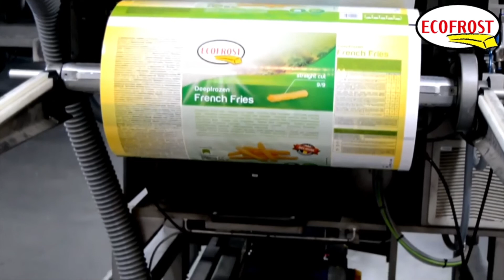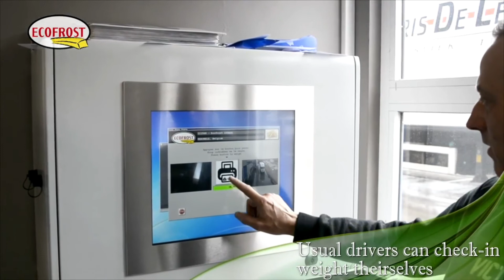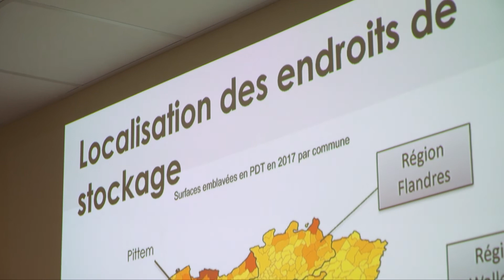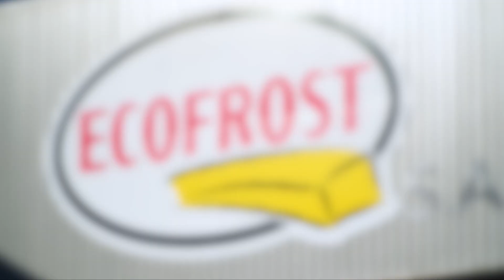Transport & Logistics Summit 2021 - Débat des chargeurs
Place maintenant aux acteurs de terrain. Bernard Piette, administrateur délégué de Logistics in Wallonia, examine avec ses invités comment les chargeurs doivent s'impliquer pour rendre la logistique durable. Découvrez les réponses de Jean-Christophe Botteman (Supply Chain Director chez FN Herstal) et de Philippe Chevalier (professeur à l’UC Louvain et président de Nside), ainsi que le témoignage de Claire Hoflack (responsable sales, HR et Logistics chez Ecofrost).